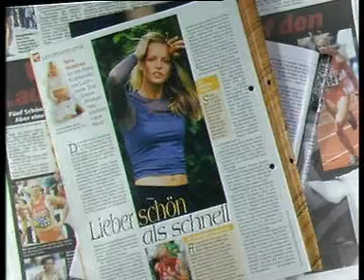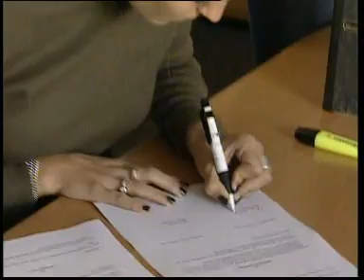Sprintstar Schielke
ANMOD:
In München haben am Dienstag die Europameisterschaften der Leichathleten begonnen: Im Blickpunkt des Medieninteresses dabei eine junge deutsche Sprinterin: Sina Schielke. Dabei macht die Dortmunderin nicht nur auf der Tartanbahn, sondern auch auf den Laufsteg eine sehr gute Figur.
TEXT: ab TC 00:11
Lange Beine, blond, begehrt - und erst 21. Sina Schielke - das neue Glamourgirl der deutschen Leichtathletik.
Seit drei Jahren bereits arbeitet die Vermarktungsmaschinerie auf Hochtouren. Die Fotografen stehen Schlange, Magazine und Boulevard-Presse widmen ihr große Stories. Die Themen: ihre Schönheit, ihre Schnelligkeit.
TC 00:33 Oton Edgar Schielke, Vater von Sina Schielke
"Ich kenn sie von klein auf an als Bewegungstalent. Andere fangen mit einem halben Jahr an, zu krabbeln. Sina war ein halbes Jahr, da hat sie sich an den Möbeln hochgezogen, hat gestanden: Da wollte sie laufen, die ersten Schritte machen. Ich weiß noch, wie ich gesagt habe zu meiner Frau: Um Gotteswille, schau, sieh zu dass Du sie wieder in die Horizontale bekommst, die bekommt ganz krumme Beine, die kriegen wir gar nicht an den Mann gebracht."
Sina Schielke ist kaum 18 Jahre alt und sportlich gerade einmal auf dem Sprung in die nationale Spitze, da wird Manager Werner Köster auf sie aufmerksam - der Mann, der schon Franzi van Almsick zur Millionärin gemacht hat. Bereits 1999 steht Sina unter Vertrag. Schon damals gibt es die ersten Foto-Shootings.
Im vergangenen Sommer dann: ein radikaler Imagewechsel: Sie färbt ihr Haar rot, ein Tatoo kommt auf den Rücken, ein Piercing in den Bauch.
TC 01:32 Oton Sina Schielke
"Es stört mich manchmal in sofern, dass ich manchmal das Gefühle habe, das gar nicht mehr auf die Leistung geguckt wird."
TC 01:38 Oton Edgar Schielke, Vater
"Ich habe im Nachhinein festgestellt, dass dieses Haarfärben wohl mehr so ein Tarnfärben war, damit sie ihre Ruhe hat."
TC 01:47 Oton Sina Schielke, von den Medien enttäuscht
"Ich stell mich nicht achtmal die Woche auf den Platz und trainiere wirklich hart, damit danach sich keiner dafür interessiert."
Im Sommer 2000 wird sie mit der Staffel Juniorenweltmeisterin. Weitere, wirklich große Erfolge bleiben aus. Schnell ist sie für die Presse die zweite Anna Kournikova, eine Athletin, die mehr Haut als Leistung zeigt.
TC 02:08 Oton Edgar Schielke, Vater eines Sprint-Stars
"Wenn sie jetzt schlechter aussähe, weiß nicht ob sie die gleiche Presse-Resonanz hätte, als sie jetzt hat"
TC 02:18 Oton Sina Schielke, will nicht nur Fotomodell sein
"Wenns mir nur ums Aussehen gehen würde, dann kann ich mich auf den Laufsteg stellen und da rüber laufen. Da steckt wesentlich mehr dahinter. Ich will schon durch Leistung glänzen."
Für den deutschen Leichtathletikverband ist Sina Schielke eines der großen Aushängeschilder. So wirbt sie in erster Reihe für die Europameisterschaften. Aber auch sportlich will sie bei dieser EM glänzen: Mit der vier mal 100-Meter-Staffel greift Sina Schielke nach Gold - um damit anschließend ihren eigenen Marktwert zu steigern.